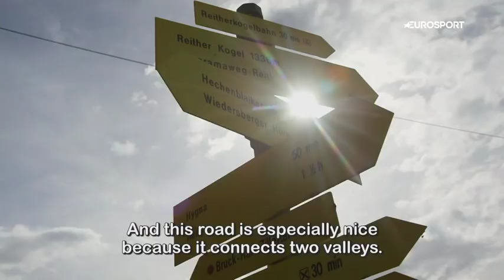Road to Innsbruck with Juan Antonio Flecha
Cycling expert and former professional rider Juan Antonio Flecha recently visited Tirol and couldn’t resist the opportunity to explore the region’s roads on two wheels. Together with local riders the Spaniard climbed the Kerschbaumer Sattel in the Alpbachtal Seenland region before continuing past the Reintaler See lake all the way to Rattenberg, Austria’s smallest town. Feeling inspired? Then get on your bike and ride the same route yourself!

In September 2018, Innsbruck-Tirol will welcome the world's best road cyclists for the UCI Road World Championships, cycling's major annual road event.
During eight exciting days of competition more than 1,000 athletes will take part in individual time trials, team time trials and road races.